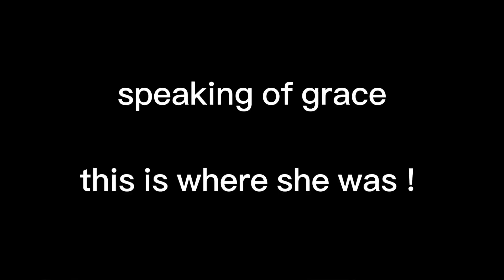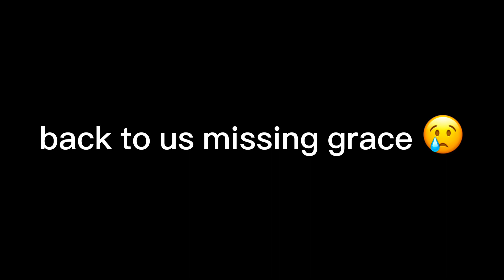vlog 5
we yap non stop 😜